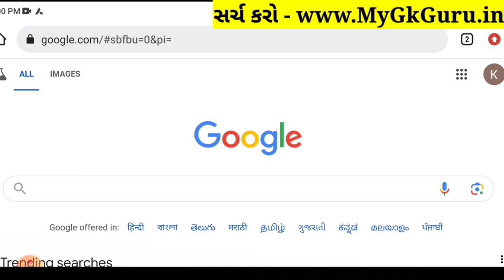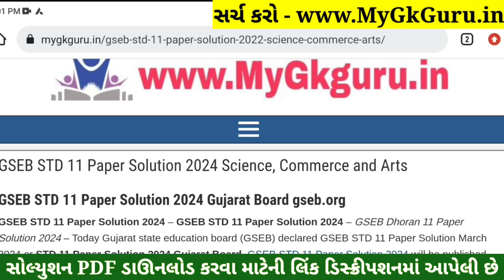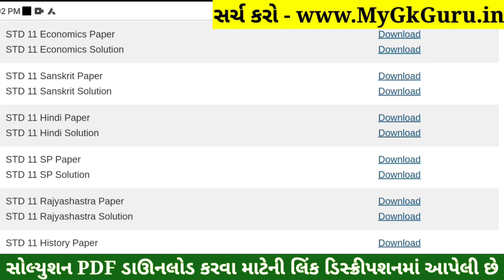Std 11 SPCC Paper Solution 2024 50 Marks, Std 11 SP Paper Solution 2024 50 Marks, Std 11 S.P Paper